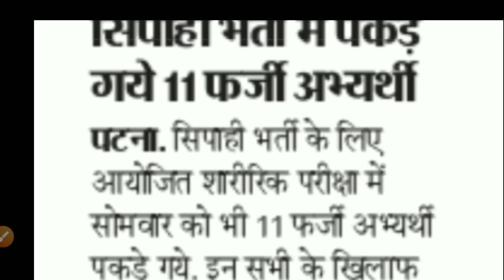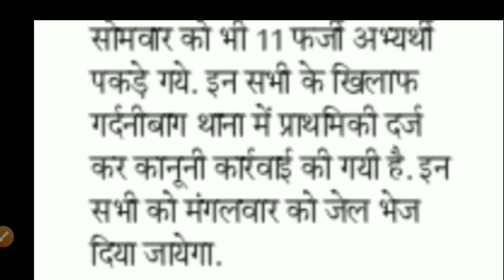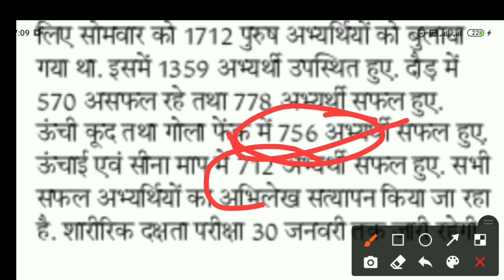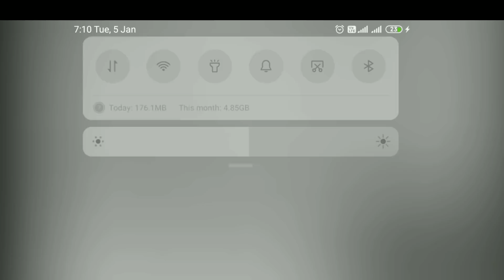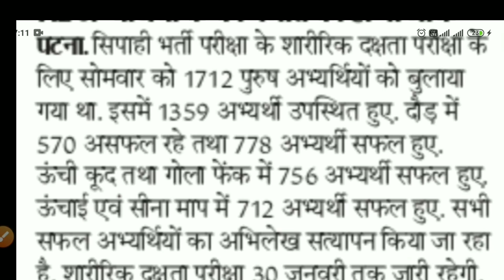Bihar Police Gardanibag 4 January Bracking News 2021!!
Bihar Police latest information Patna Gardani bag 4 January